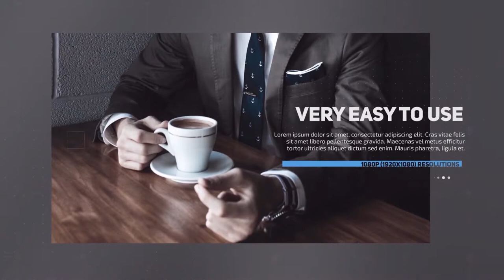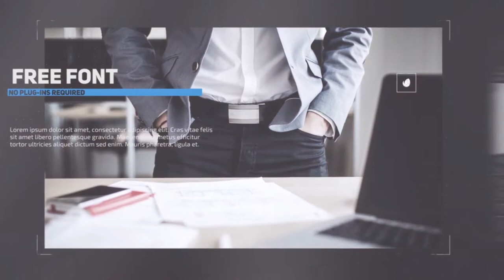Corporate Slideshow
1080p (1920×1080) resolutions.
Color Control.
Very easy to use.
Duration control.
Modular structure.
All scenes have different animations.
Compatible with After Effects CС 2015 and above.
Video tutorial included.
Well organized.